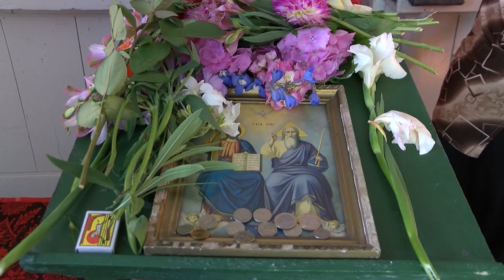15-метров кръст пази вярващите в село Горски извор